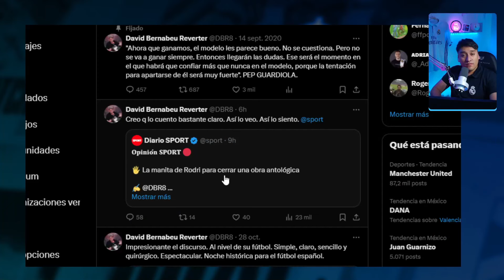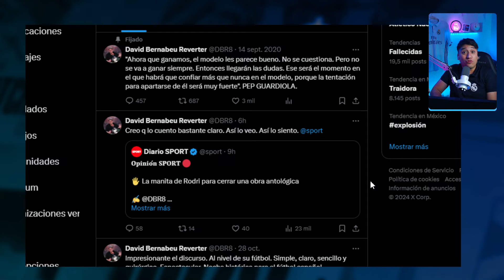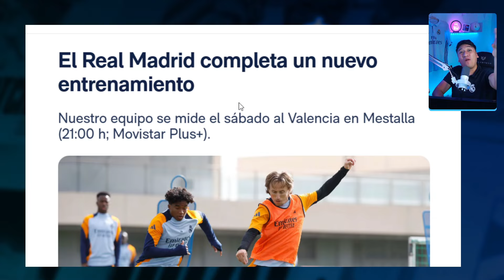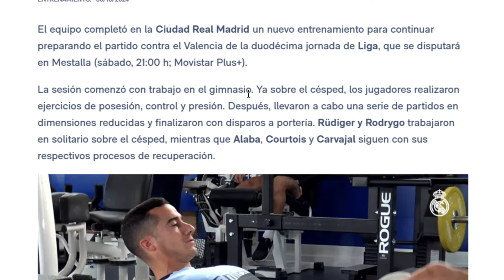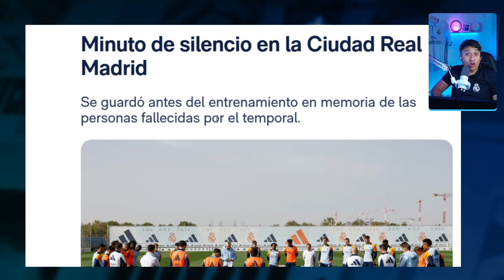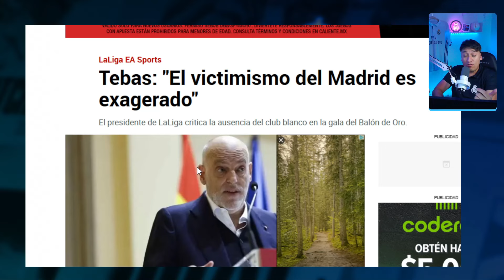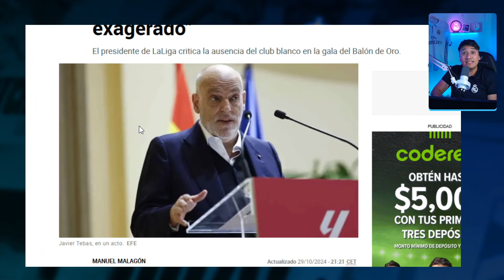EL MINUTO DE SILENCIO DEL REAL MADRID ¡DE ESTE SEÑORIO NO HABLAN! 💪 CULES Y SU ODIO ENFERMIZO A VINI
El minuto de silencio del real madrid en redes sociales para mostrar su apoyo al valencia que los medios te nocultan y no quieren mostrar este es el señorio no lo del balon de oro, ademas tebas queda expuesto por lo que es un mamporrero presidente de pacotilla y albert lesan y el barcelonismo como el deberian de ser demandados por el real madrid insulta e incita al odio con vini, vejaciones e insultos a su persona de manera despota y sin castigo.